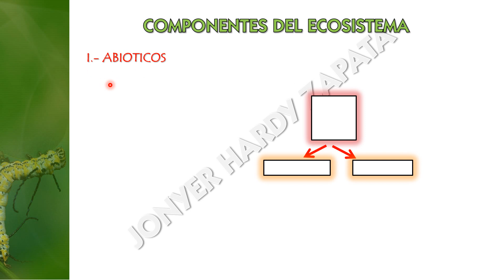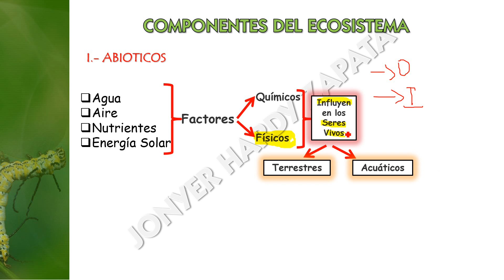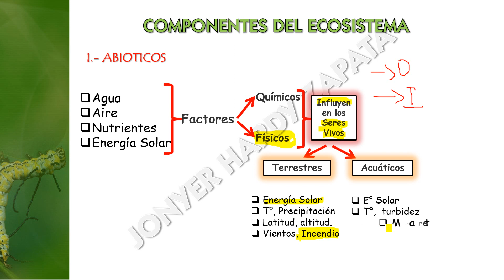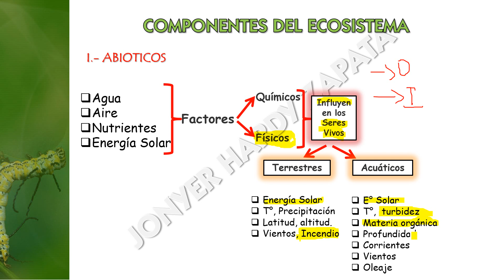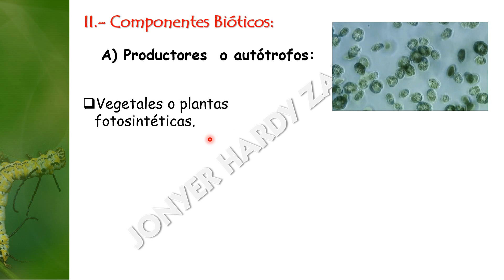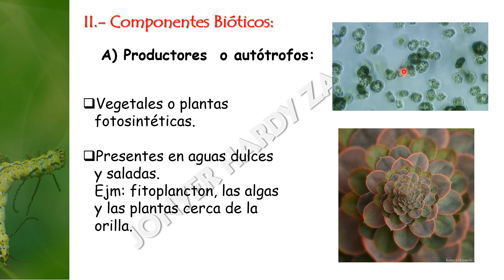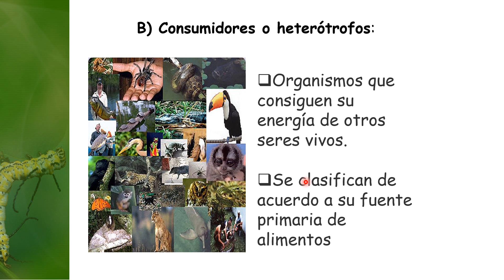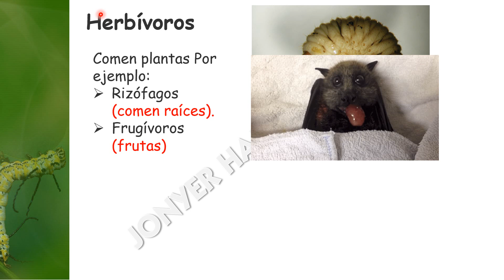Tema 3 "Sistemas Ecológicos" (Parte II)